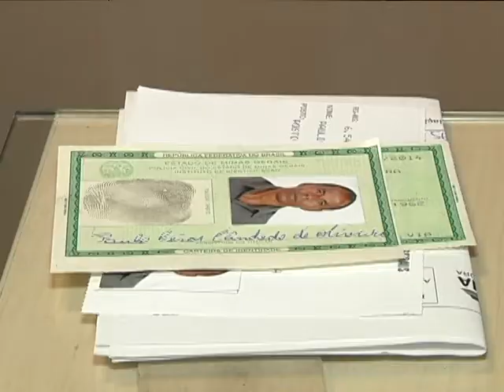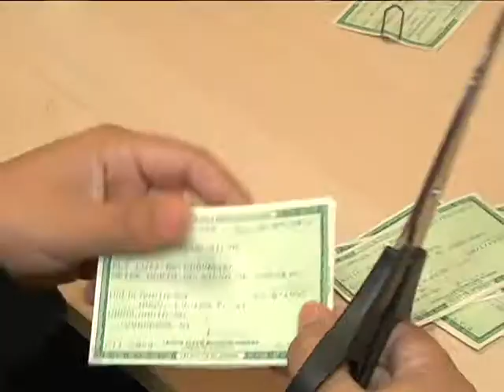REFORÇO UAI matéria exibida em 23/04/2014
Por causa do alto número de pessoas que passam pela UAI (responsável pelo serviço de emissão de documentos) em Uberlândia contratou novos atendentes. A meta é aumentar e agilizar os atendimentos principalmente no setor de carteiras de identidade.